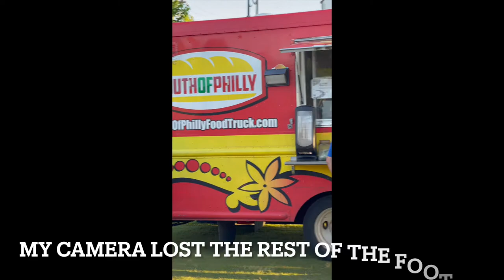PHOTOSHOOT VLOG| IN ATLANTA!!!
I had a photoshoot to do and wanted to take you guys with me.LIVE! LIVE! WERK! POSE!  Both of these looks are from Zara. Your girl is really putting in work! Why wouldn’t I share the behind the scenes?! Hope you all enjoy per usual🤎

Xxx
Curlykinkykool